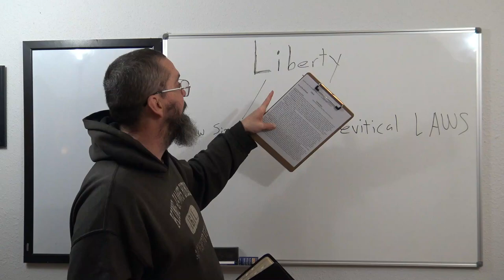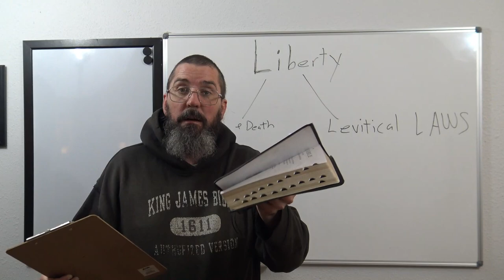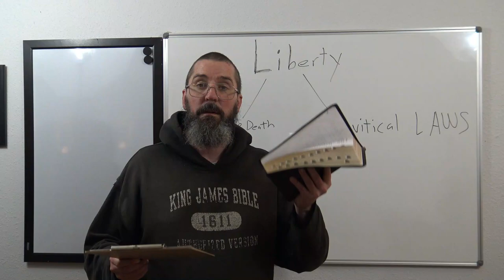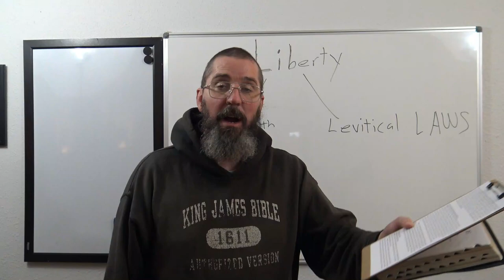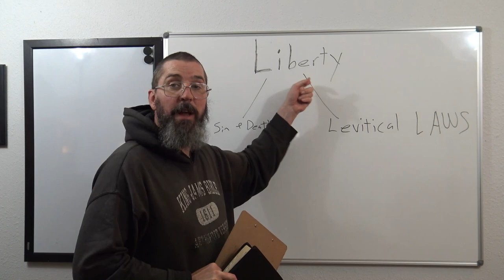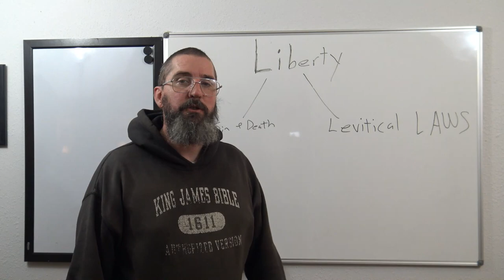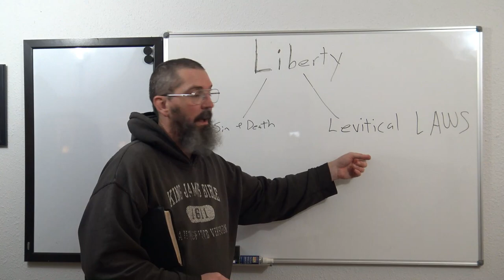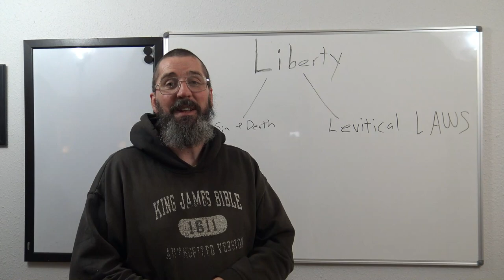Attacks when defending the word of God, Christmas - Part 1 Liberty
In the video I forgot to mention that when all is said and done and they do not want the Truth... Luke 9:5 And whosoever will not receive you, when ye go out of that city, shake off the very dust from your feet for a testimony against them.  Acts 18:6 And when they opposed themselves, and blasphemed, he shook his raiment, and said unto them, Your blood be upon your own heads; I am clean; from henceforth I will go unto the Gentiles.